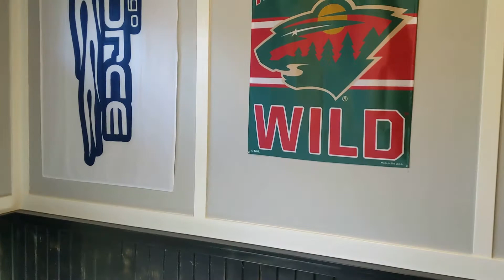1526 10th Ave S Fargo ND Walk Through Video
Walk through of 1526 10th Ave S in Fargo ND